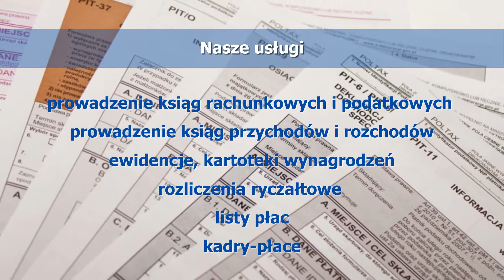Usługi księgowe Ostrowiec Świętokrzyski Brin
Brin to profesjonalna kancelaria doradztwa podatkowego, zlokalizowana w Ostrowcu Świętokrzyskim, na terenie województwa świętokrzyskiego. Działalność prowadzimy nieprzerwanie od 1996 roku. Nasza działalność to doradztwo podatkowe i finansowe, porady prawne i usługi rachunkowe oraz księgowe. Reprezentujemy klientów przed ZUS-em i urzędami skarbowymi, wykonujemy profesjonalne analizy ekonomiczne. Gwarantujemy kompleksową obsługę księgową, a w zakres usług księgowych wchodzi między innymi prowadzenie ksiąg rachunkowych oraz podatkowych ksiąg przychodów i rozchodów. Zajmujemy się ewidencjami, kartotekami wynagrodzeń i rozliczeniami ryczałtowymi, wykonujemy listy płac i zapewniamy profesjonalną obsługę kadrowo-płacową. Zajmujemy się też wnioskami podatkowymi, interpretacjami i opiniami podatkowymi, opodatkowaniem dochodów, deklaracjami podatkowymi oraz podatkami od darowizn i spadków. Uzupełnienie oferty stanowią prace związane z podatkiem PIT, CIT i VAT. Serdecznie zapraszamy.